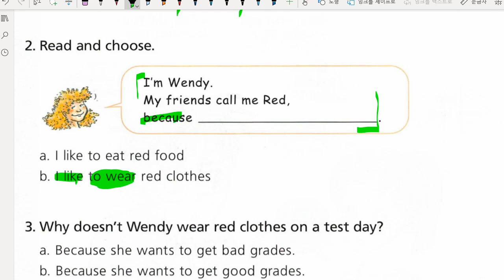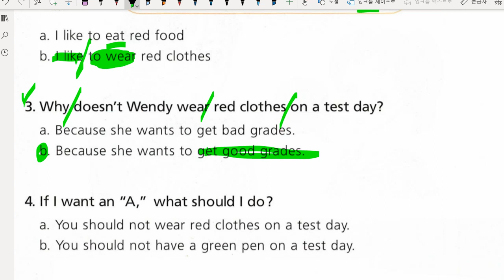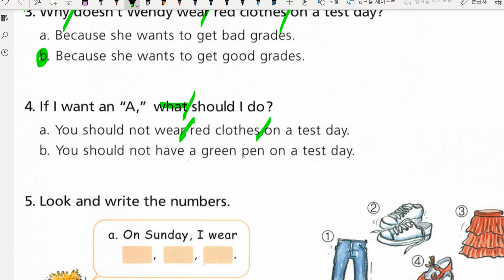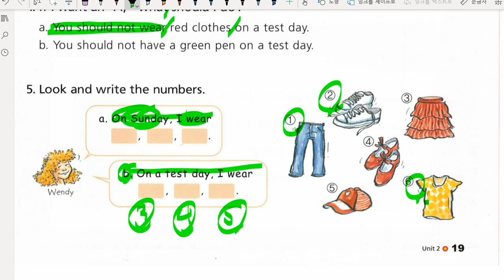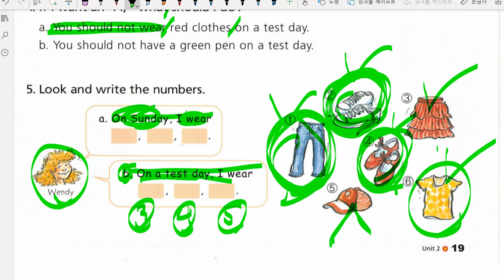배준오 2021 11 01 해설 성취도 확인 3 성취도 80